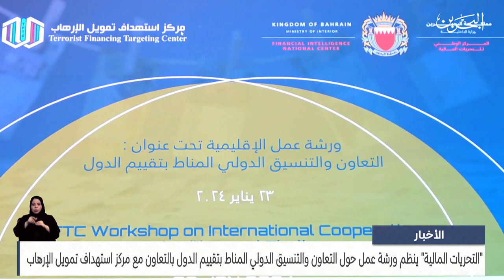البحرين مركز الأخبار : التحريات المالية ينظم ورشة عمل حول التعاون والتنسيق الدولي